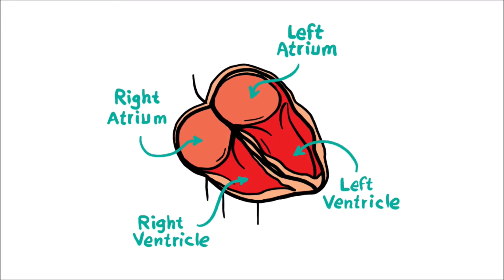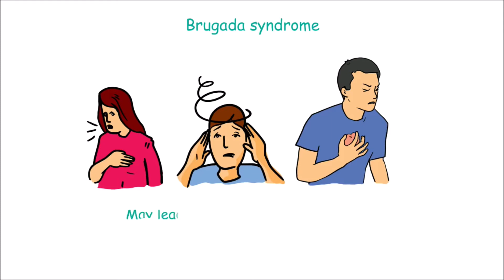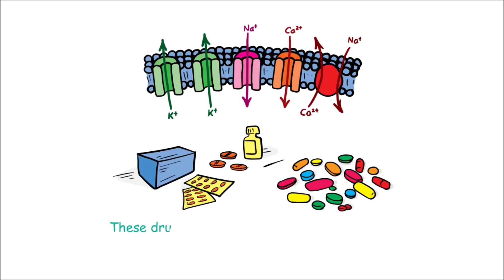What is Brugada Syndrome ?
Brugada syndrome is a genetic disorder that can cause a dangerous irregular heartbeat. When this happens, the lower chambers of your heart (ventricles) beat fast and irregularly. This prevents blood from circulating correctly in your body. This can be dangerous and may lead to fainting or even death, especially during sleep or rest. The disease has been called sudden, unexplained nocturnal death syndrome because people with it can often die in their sleep.

Brugada syndrome is rare. It affects about 5 of every 10,000 people worldwide. Symptoms often start during adulthood. But the disorder can develop at any age, including infancy. The average age of death related to the disease is 40 years old.

What causes Brugada syndrome?
The genetic form of Brugada syndrome is most often caused by a defect in the SCN genes. But other genes can be involved, too. It can be inherited from just one parent. But some people develop a new defect of the gene rather than inheriting it from a parent. These genetic defects cause malfunctioning sodium channels in the heart muscle cells. This may lead to abnormal heart rhythms.

It's possible to have Brugada syndrome that stays inactive (dormant) and doesn't cause any problems. But some medicines such as antidepressants and antipsychotics, illegal drugs, conditions that cause fever, and electrolyte problems can unmask the syndrome. Some people may seem to have Brugada syndrome based on certain characteristics seen on an electrocardiogram. But they don't actually have the disease itself. This is called a Brugada ECG pattern. It may not pose a risk if the condition is short-term (temporary) and doesn't cause symptoms or dangerous heart rhythms.

Who is at risk for Brugada syndrome?
People who are at greatest risk for the disorder are those of Asian descent, particularly Japanese and Southeast Asian heritage. It occurs 8 to 10 times more often in men than in women. Researchers think the male hormone testosterone may contribute to the difference between genders.

What are the symptoms of Brugada syndrome?
Symptoms that may occur with Brugada syndrome include:

Palpitations
Fainting
Sudden death or cardiac arrest